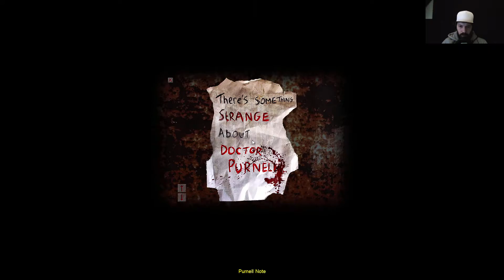Cry of Fear - #15 - Die Anstalt